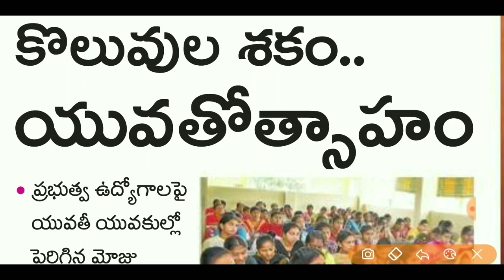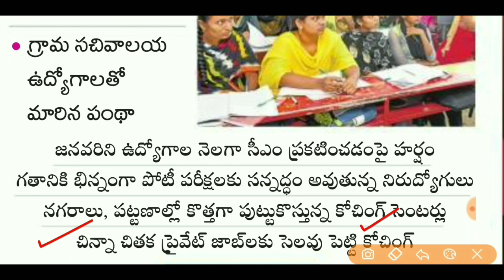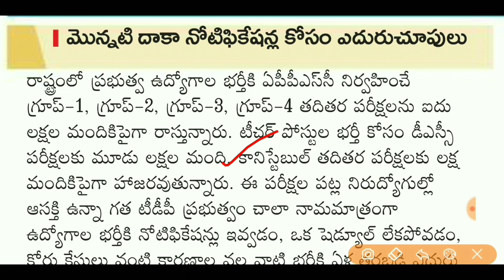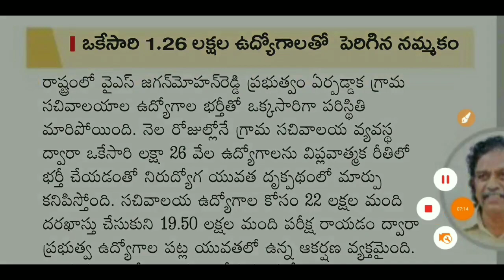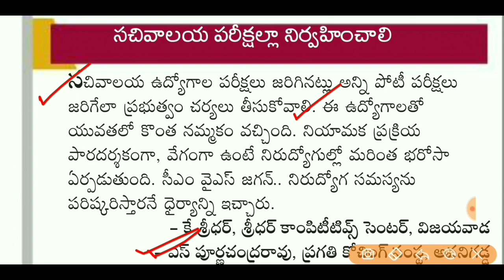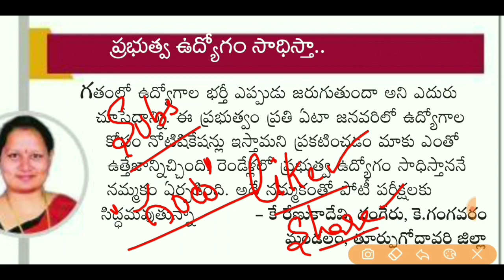AP DSC Latest News Today | APPSC Latest News Today | AP DSC,APPSC Notification 2020 | edu100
AP DSC Latest News Today | APPSC Latest News Today | AP DSC,APPSC Notification 2020 |2020 Job update